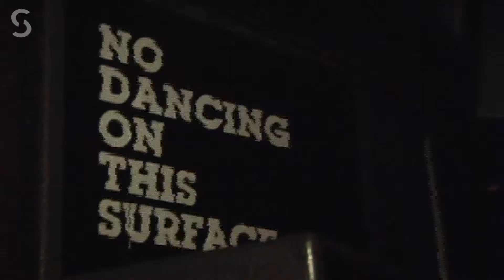Ministry of Sound The Gallery Presented by Samson Pharaoh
Music Magazine programme presented by Samson Pharaoh at Ministry of Sound, London for The Gallery.
Featuring Marcel Woods, Simon Patterson and Oliver Lang.

Want to present at Ministry of Sound London? Contact Standard Cut Media and we can produce it for you.

Filmed and edited by Steve Mullins